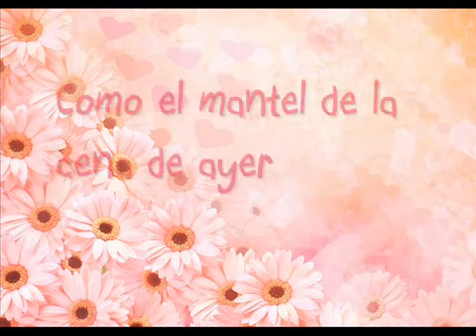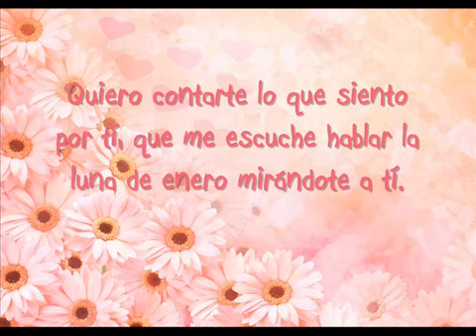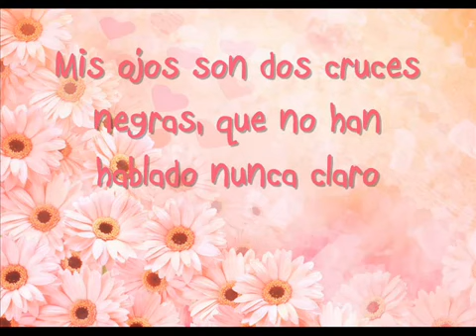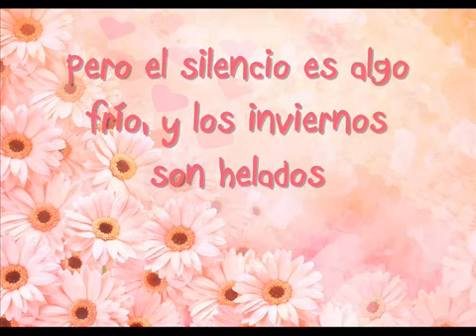Oreja de Van Gogh- Muñeca de trapo (letra)